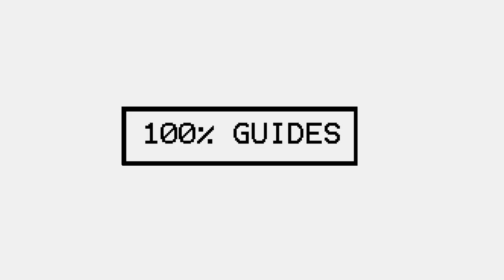Ghost Of Tsushima All Shinto Shrines Locations (And How To Get To Them)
All Shrines In Order:

Arrow Peak Shrine 00:00
Winding Mountain Shrine 02:27
Golden Summit Shrine 04:32
Plum Blossom Shrine 06:32
Stone Dragon Shrine 07:49
Spring Falls Shrine 09:31
Mending Rock Shrine 11:23
Marsh Rock Shrine 14:27
Scarlet Rock Shrine 16:01
Turtle Rock Shrine 17:25
Lush Peak Shrine 20:09
Hazy Cliff Shrine 23:37
Cloud Ridge Shrine 26:24
Frost Cliff Shrine 29:04
Crane Mountain Shrine 31:51
Snowlit Peak Shrine 33:41